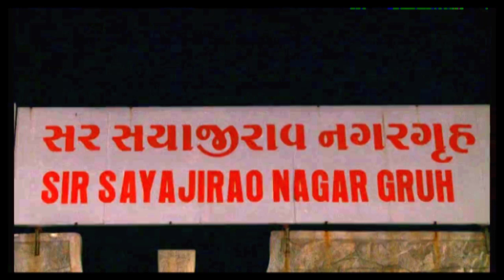Sur Sindh Ja Kalakar Kachchh Ja @Vadodara: Part 1of2 (Uncut) - Promoted by Ram Amarnani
Sur Sindh Ja, Kalakar Kachch Ja (Part 1 of 2)
Organized by: Sujag Sindhi Samiti, Vadodara
President: Shanker Chetwani, Sindhi Coop Credit Society, Vadodara
Arrangements: M.D. Ramchandani
Venue: Sir Sayajirao Nagar Gruh, Akota, 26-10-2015

Singers:
M.D.Ramchandani
Roshan Goplani
Mazhar Mutwa
Shehnaz Shekh
Naseem Shekh
Neelam Bhagchandani

Musicians:
Jignesh Joshi
Ramnik Parmar
Hasham Langq
Harun
Nishant Dave
Mohammad Shekh

Coverage:
Gujarat Television Pvt. Ltd.

Title Music: Cool Ride
Contributing Artists: Audionautix
Source: YouTube Music Library

Promoted by: Ram Amarnani, Founder Of Sindhi Tv GTPL